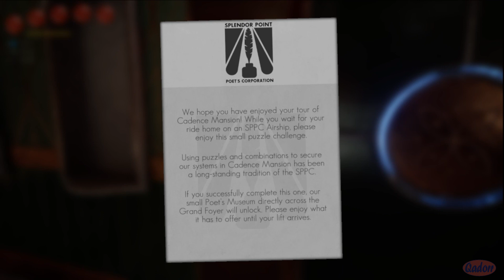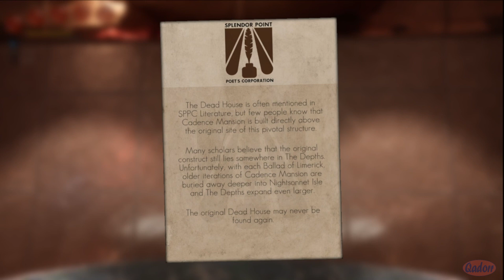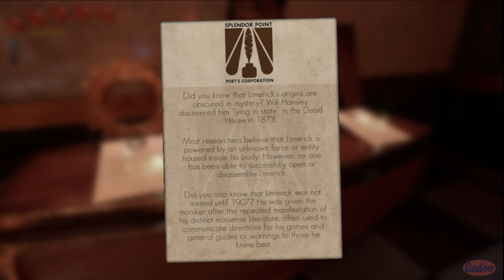Limerick: Cadence Mansion (Part 3) | Hard Difficulty | Full Walkthrough | No Commentary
This is a no commentary play through of the game "Limerick: Cadence Mansion" by Jenito Studios LLC. This was played on the hard difficulty setting so there is no option to auto solve the puzzles, as you can in the other difficulties.